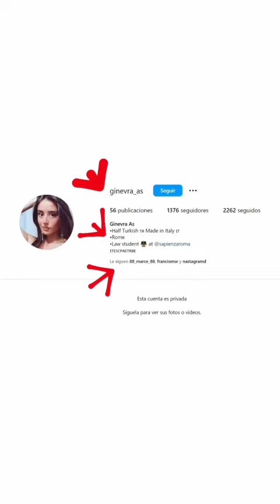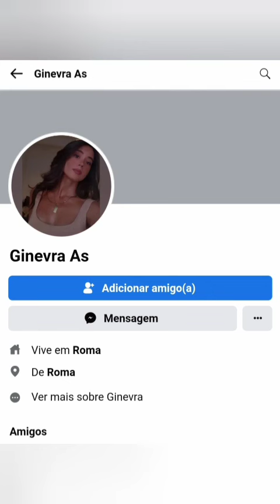CAN YAMAN CON GINEVRA_AS GIRL TURCA/ITALIANA JUNTOS CENA/DINNER ISTANBUL TURQUIA/TURKIYE,ROMA ITALIA